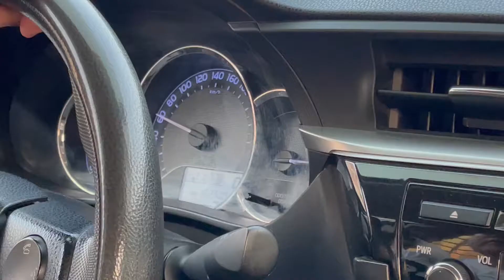Exploring Kite beach & City walk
applie